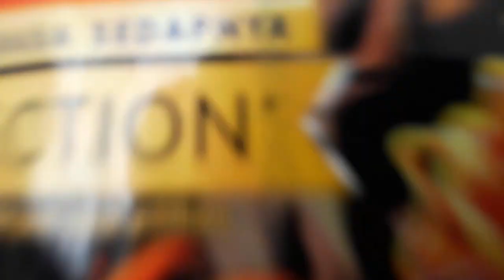Mie Sedaap Korean Spicy Chicken sambil main beyblade